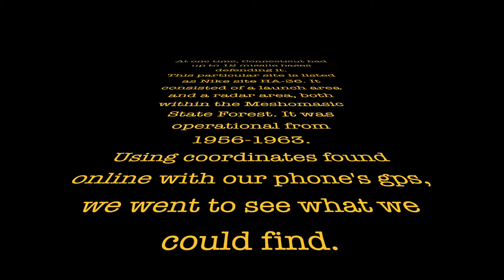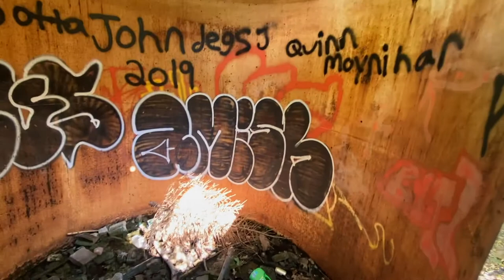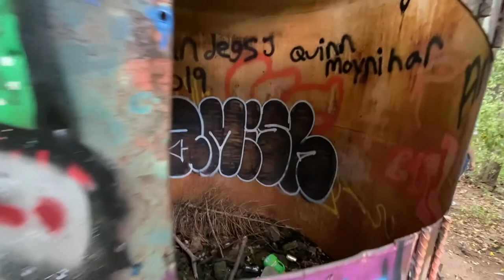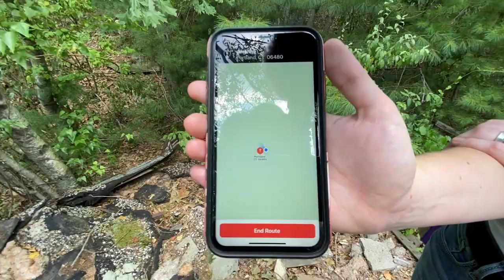Hiking to an Abandoned Missile Site in Portland CT